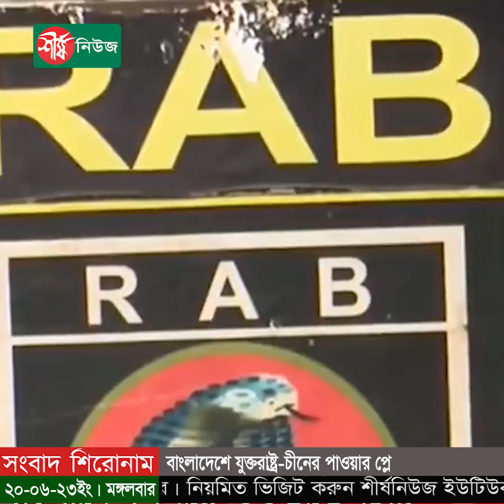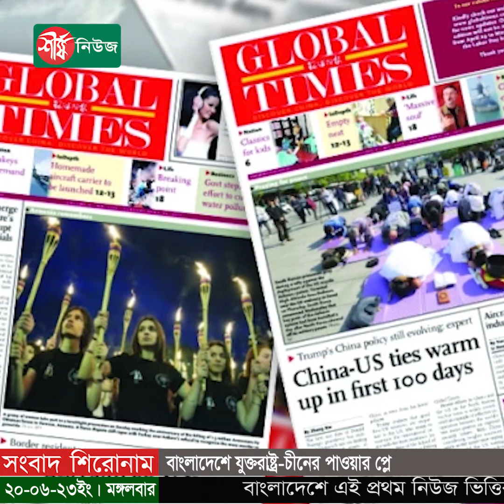বাংলাদেশে যুক্তরাষ্ট্র-চীনের পাওয়ার প্লে | Bd | Usa | China | Sheersha News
বাংলাদেশে যুক্তরাষ্ট্র-চীনের পাওয়ার প্লে |  Bd |  Usa  | China  |  Sheersha Newsবাংলাদেশে যুক্তরাষ্ট্র-চীনের পাওয়ার প্লে
যুক্তরাষ্ট্র-চীন বৈরিতা এখন ভারতের ঠিক পাশেই বাংলাদেশে চলছে। সরকার সমালোচকদের বিচারবহির্ভূত হত্যার জন্য দায়ী দেশটির র‌্যাপিড অ্যাকশন ব্যাটালিয়ন- এর বিরুদ্ধে কয়েক মাস আগে যুক্তরাষ্ট্রের নিষেধাজ্ঞার পরিপ্রেক্ষিতে চীন প্রকাশ্যে শেখ হাসিনা সরকারকে সমর্থন করেছে।

ধন্যবাদ..